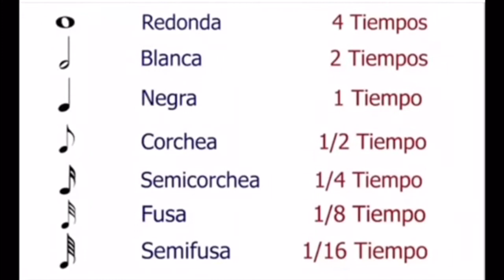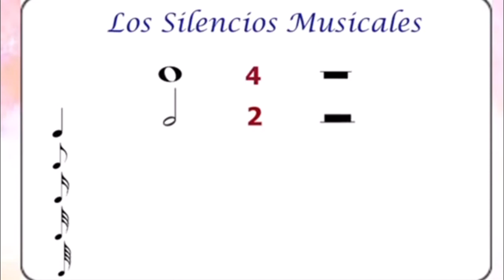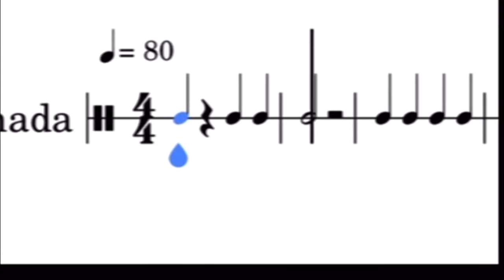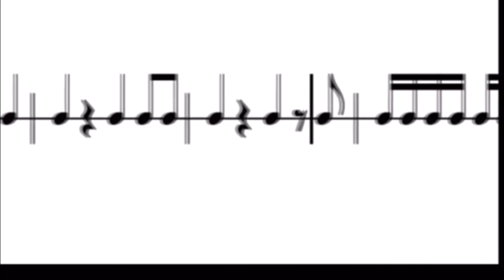ISMJH ► Lenguaje Musical: Ritmos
La cátedra de Práctica docente del Instituto presenta videos pedagógicos musicales con distintas temáticas formativas. En esta presentación María Sol González Taboas nos habla del ritmo: concepto, lectura y ejercitación.